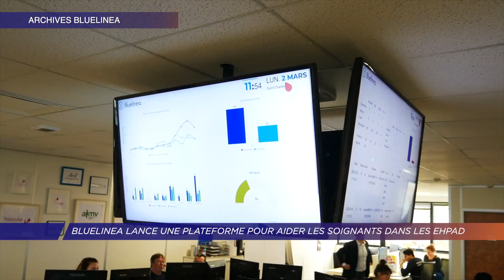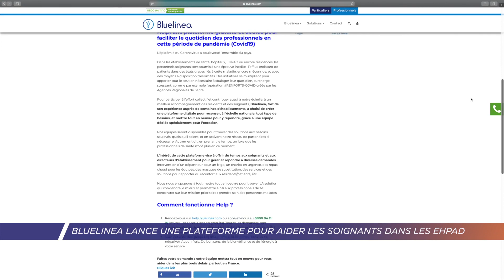Yvelines | Bluelinea lance une plateforme pour aider les soignants dans les EHPAD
C'est une entreprise engagée dans le secteur de la dépendance, implantée à Élancourt. Bluelinea est spécialisée dans la téléassistance des personnes âgées, à travers ses systèmes d'appel d'urgence. Dans ce contexte de crise sanitaire, cette société poursuit et transforme son activité pour faire de l'assistance auprès des soignants des Ehpad.